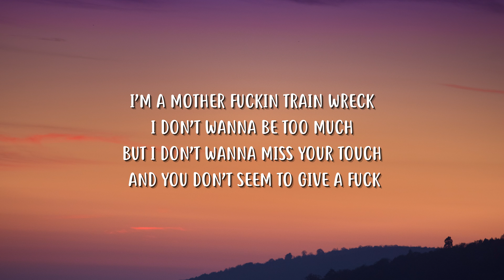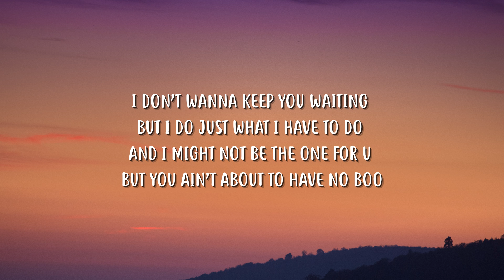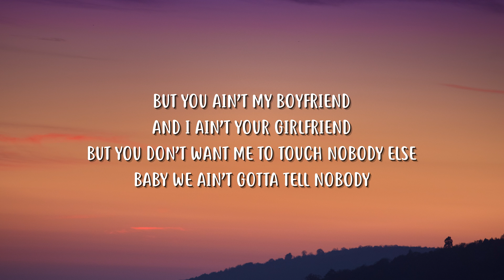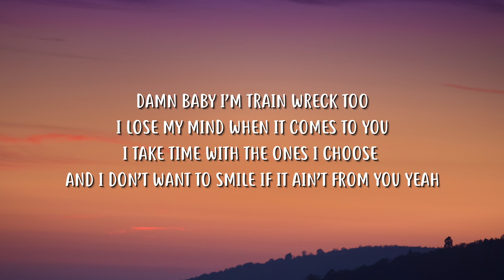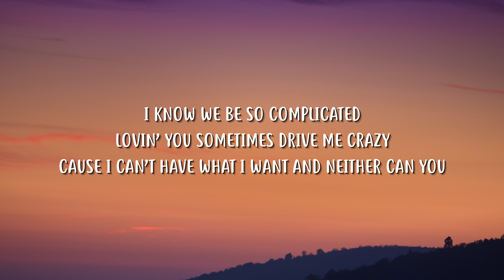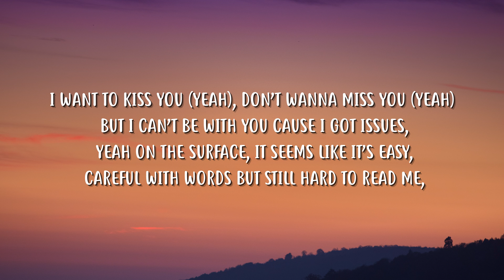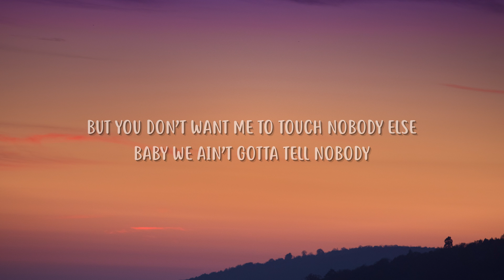Ariana Grande, Social House - boyfriend (Lyrics)